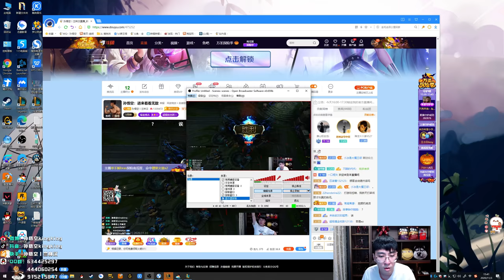【猴哥】蘭林漢悟空：武器VS瑟提 國服 一波雙殺給對面打野弄崩潰了（20201103P6)